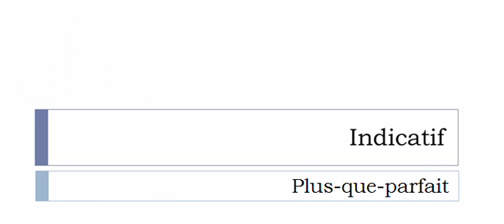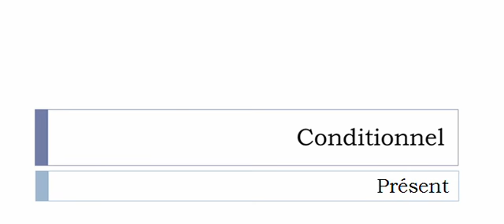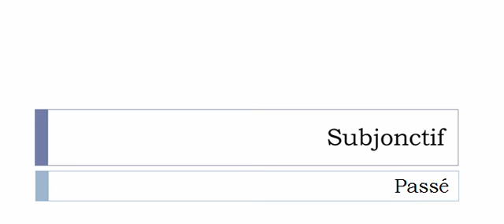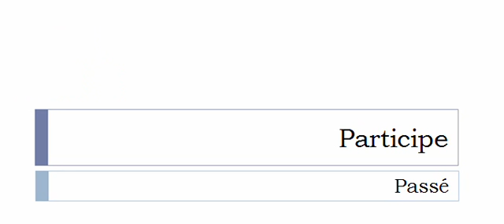La conjugaison du verbe Affiner